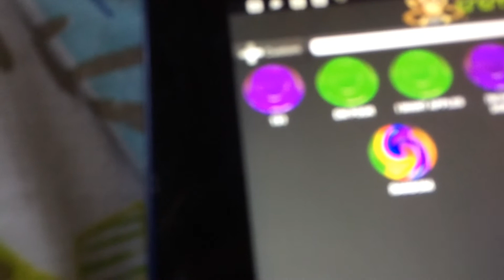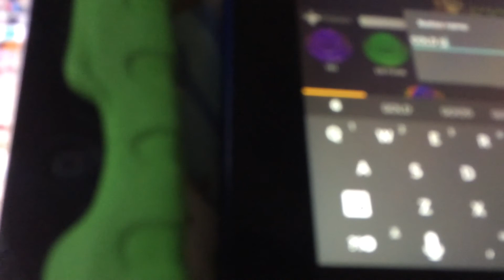Funny Ben sounds